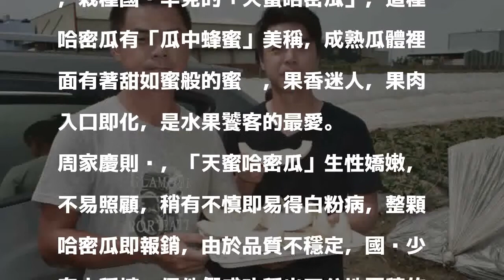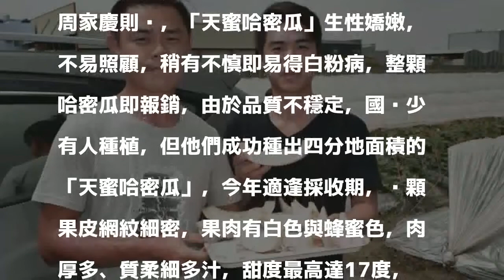罕見天蜜哈密瓜不止有「哈味」 還有滿滿的蜂蜜味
〔記者湯世名／彰化報導〕彰化縣花壇鄉民周家鵬、周家慶兄弟倆1年多前由專家技術指導，以溫室栽培出罕見的「天蜜哈密瓜」，今年適逢採收期，今天受邀前來的鄉長李成濟等人大口咬下，香甜多汁的果肉，散發出濃郁的蜂蜜香氣，殘留在口腔內久久不散，令眾人如痴如醉。

發表評論評論如下。